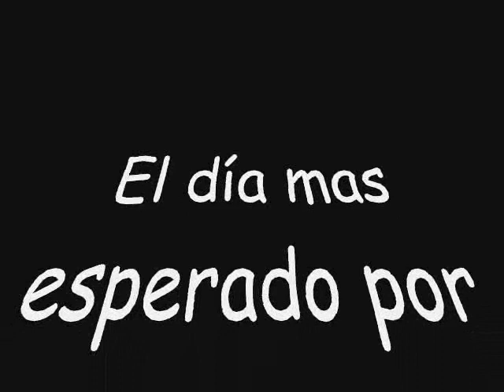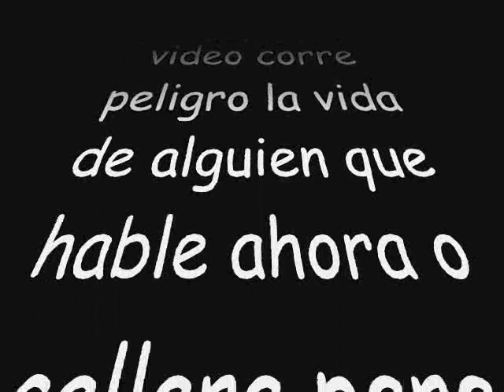Video no Oficial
Este video fue secuestrado por la revista paparazzi y publicado para desgracia de muchos!!!